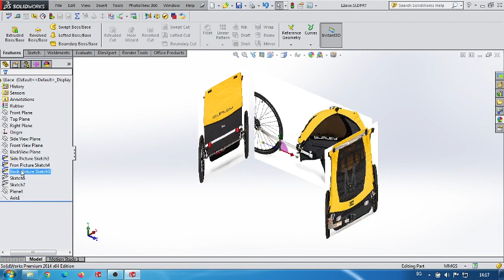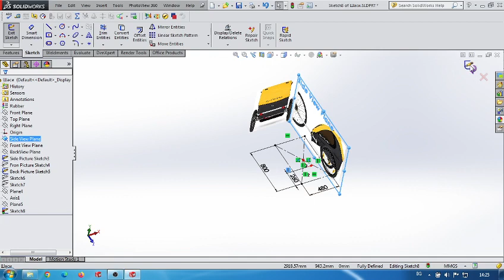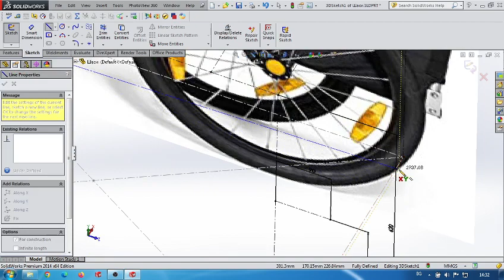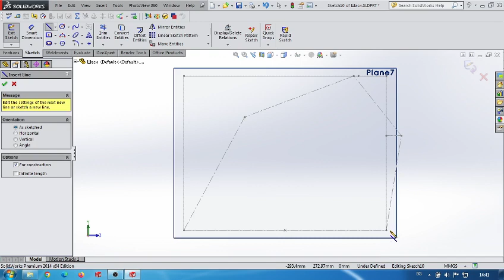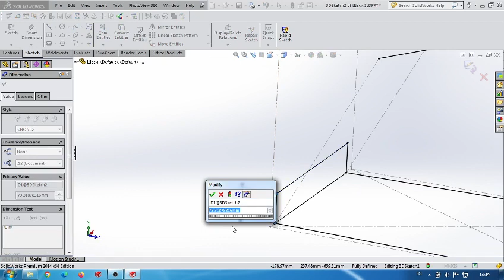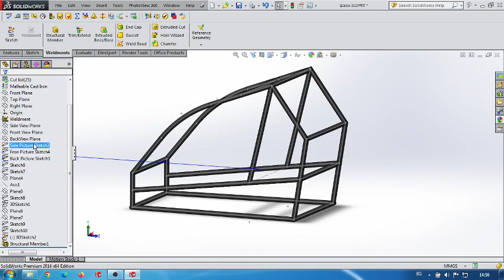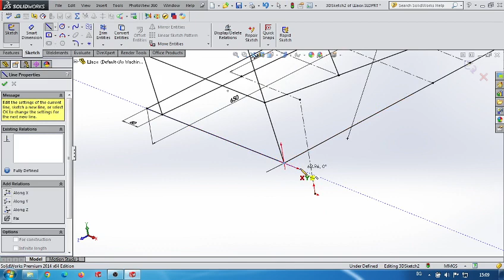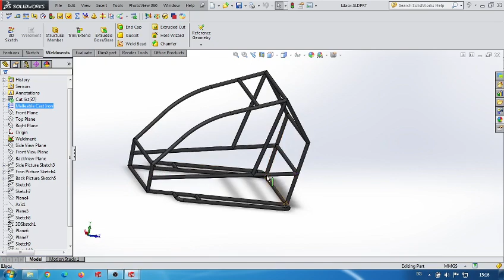Детска количка-ремарке за велосипед - Стъпка 3 - Заварена конструкция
Заварена конструкция за детска количка за велосипед.
Welded structure for a children's bicycle trolley.